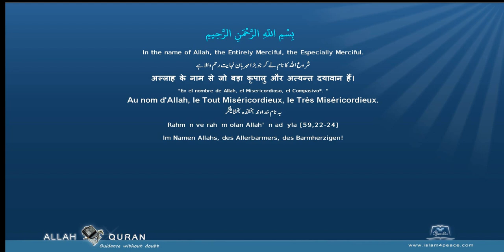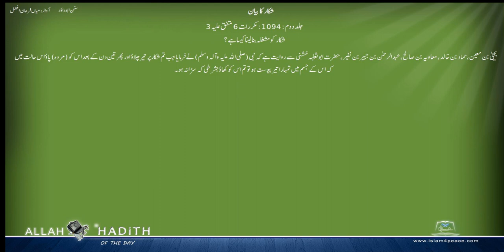Sunan Abu Dawud Urdu سنن ابوداؤد اردو 014 شکار کا بیان